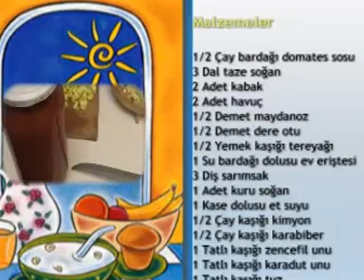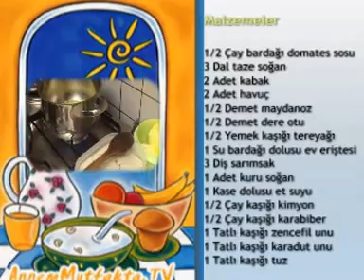Vitaminli Sebzeli Çorbası Tarifi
Malzemeler
1/2 çay bardağı veya 1 çay bardağı domates sosu
3 dal taze soğan
2 adet kabak
2 adet havuç
1/2 demet maydanoz
1/2 demet dere otu
1/2 yemek kaşığı tereyağı
1 su bardağı dolusu ev eriştesi
3 diş sarımsak
1 adet kuru soğan
1 kase dolusu et suyu veya tavuk suyu
1/2 çay kaşığı kimyon
1/2 çay kaşığı karabiber
1 tatlı kaşığı zencefil unu
1 tatlı kaşığı ekşi karadut unu
1 tatlı kaşığı tuz

Not: Kereviz, pırasa, lahana doğrayarak ilave edebilirsiniz